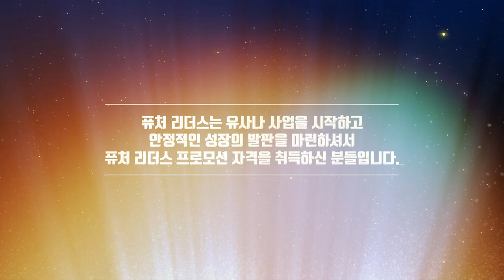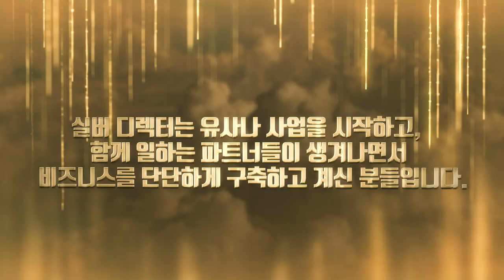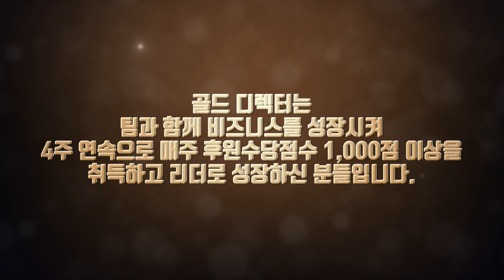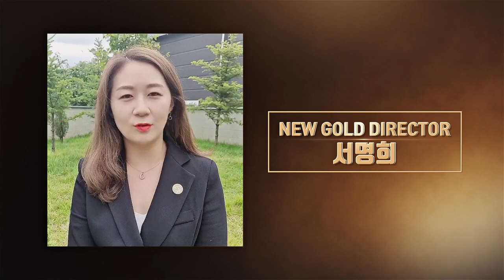유사나 어워드 나이트 - 온라인 레커니션 13편